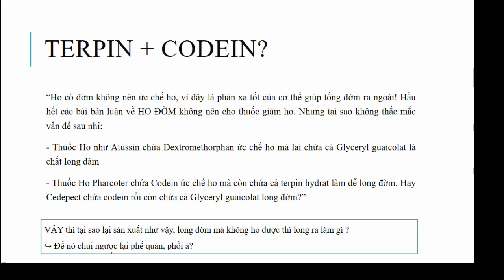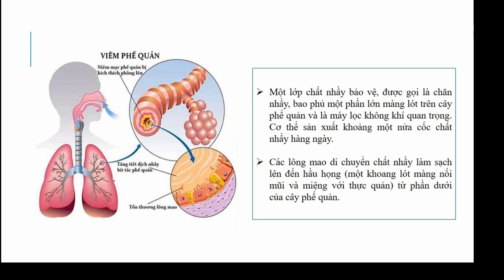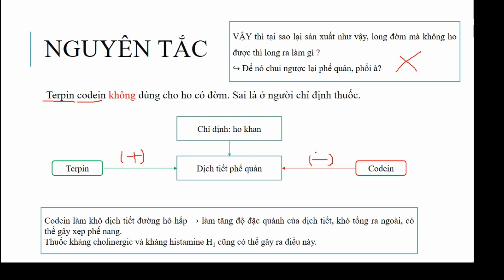Tại sao phối hợp Terpin và Codein [Tương tác thuốc]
Cần nhấn mạnh là Terpin/Codein đc sử dụng trong ho do viêm họng, cảm cúm, cảm lạnh, ho do kích thích nhé. Nó ko phải là chống chỉ định của Codein. Chống chỉ định ho có đờm là thuộc dạng ho viêm phổi, COPD...

Tại sao phối hợp Terpin hydrat và Codein?
+ Codein làm khô dịch tiết đường hô hấp → làm tăng độ đặc quánh của dịch tiết, khó tống ra ngoài, có thể gây xẹp phế nang (vai trò chất surfactant). Ngoài ra thì điều này cũng có thể gây khó chịu cho người sử dụng thuốc.
Thuốc kháng cholinergic và kháng histamine H1 cũng có thể gây ra điều này.
Vì thế, phối hợp terpin hydrat với codein để làm giảm tác dụng phụ này của codein. Cũng thế, thuốc trị ho chứa thuốc kháng histamin H1 + chất long đờm cũng nhằm tới mục đích này.

VẬY thì tại sao lại sản xuất như vậy, long đờm mà không ho được thì long ra làm gì ?
↪️ Để nó chui ngược lại phế quản, phổi à?

+ Các bạn thấy codein là 1 chất ức chế ho → ko dùng cho ho có đờm, viêm phổi rồi.
Terpin được kết hợp để hạn chế TDP của codein.
Chỉ định: ho khan, ho do kích ứng, ho do cảm lạnh, cảm cúm.
Chống chỉ định: ho có đờm, viêm phổi, hen, COPD, khí phế thủng.
Nếu các bạn sử dụng thuốc ức chế ho trong các bệnh như viêm phổi → có thể dẫn tới tình trạng nặng hơn của bệnh.
(Một chút đờm và nước mũi trong cảm lạnh, cảm cúm chưa được xếp vào ho có đờm trong chống chỉ định đâu. Ho có đờm trong COPD, lượng đờm lớn lắm).

+ Cơ chế chủ yếu làm sạch lớp nhầy ở các đường hô hấp nhỏ là do các lông mao, kết hợp với ho để làm sạch và bảo vệ đường hô hấp. Trong những tình trạng ho như cảm lạnh, cảm cúm, ho do viêm họng, hệ thống lông chuyển trong phế quản, khí quản không bị tổn hại nên nó vẫn đảm bảo làm sạch hệ thống phế khí quản. Vì thế, có thể sử dụng codein được.

Nhưng trong tình huống cần được khạc đàm đều không được sử dụng codein:
1. Trong hen, COPD, có sự tổn thương của lớp lông mao này → nếu sử dụng thuốc ức chế ho sẽ làm giảm khả năng làm sạch và bảo vệ đường hô hấp.
2. Cũng thế, hen, COPD, do có sự tổn thương lông mao nên người ta ko dùng chất long đờm.
→ Từ 1 và 2, các bạn có thể nhớ là terpin codein không dùng cho viêm phế quản (COPD), hen, COPD, viêm phổi nhé. Tất cả các tình trạng cần khạc đàm đều không được dùng codein.

Nhắc lại cho các bạn nhớ: Cảm lạnh, cảm cúm với 1 tí đờm và nước mũi chưa được xếp vào chống chỉ định đâu.
Viêm phổi là chống chỉ định.